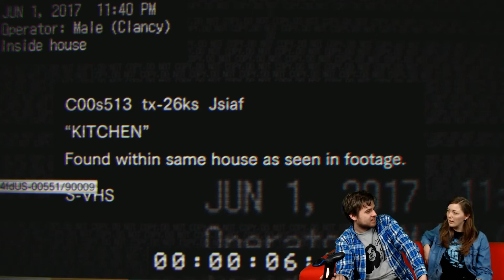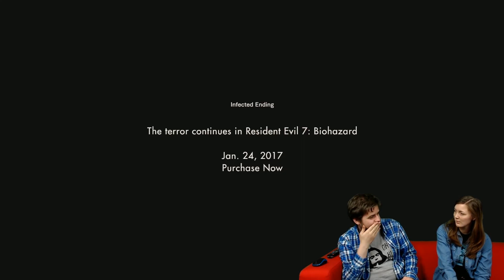Midnight - Let's Play Around With the New Resident Evil 7 Demo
Oscar & Natalie take a one way ticket to Spooksville as they revisit the Resident Evil 7 demo for the first time since it dropped earlier in the year. With two whole updates to discover, what will they find? Timestamps below! Hit SHOW MORE ^-^
00.00 - Old Demo Bad Ending Run
24:31 - Exploring the New Content
41:42 - Attempt #2
47:44 - Attempt #3
Follow Us Around the Web!